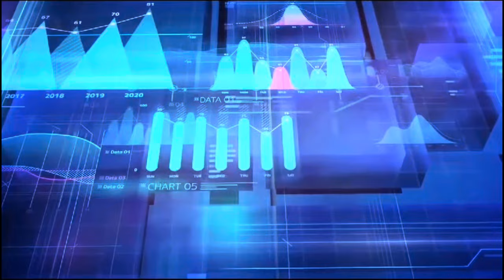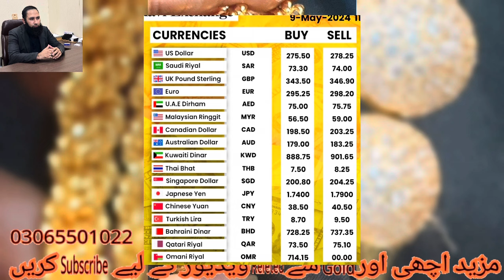Azad Kashmir K halat Bht kharab | Sona Mehnga |Gold Rate | Gold Prediction | dollar rate